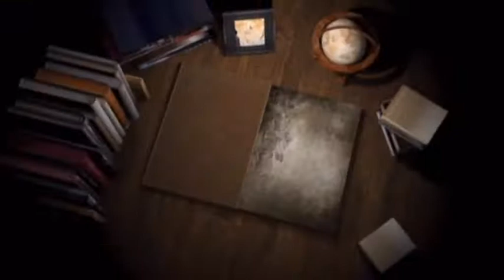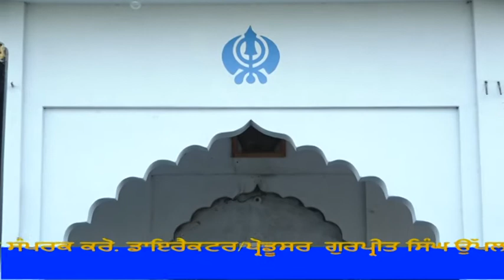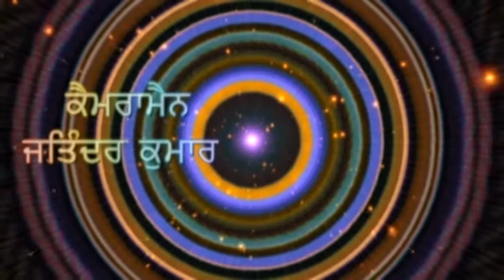Nagar Kirrtan Pind Gorsia Piran 2018 (2)